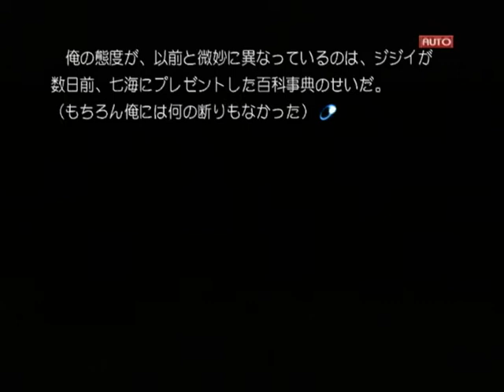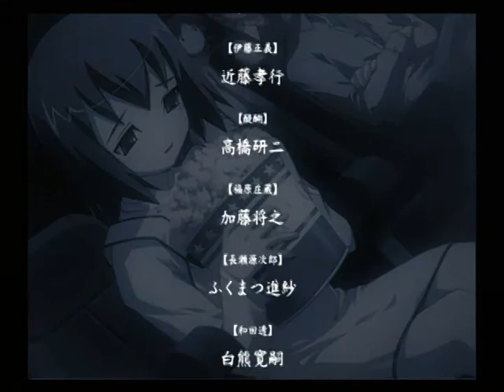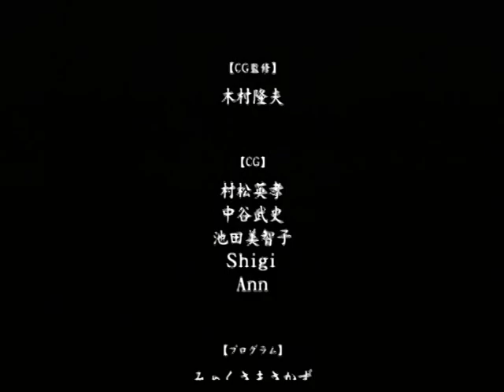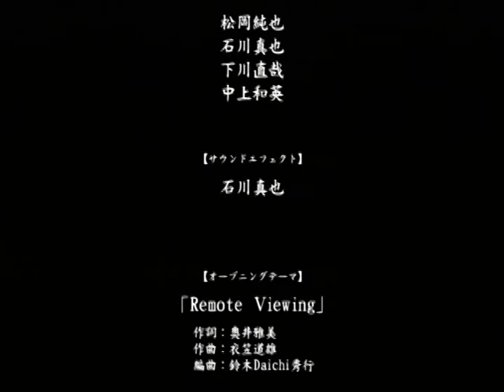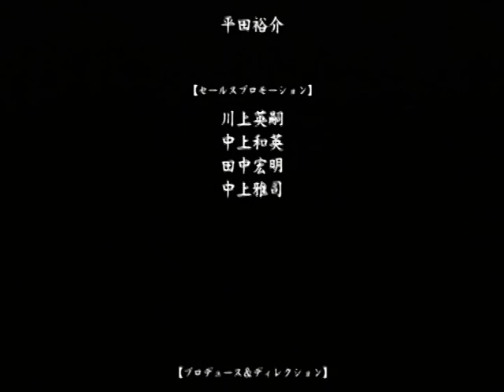【PS2】Routes PE 初見プレイ Part３０ ～明日からは……さびしくなっちゃうかも知れないけど… 【スタートオンゲームズ】【スタゲー】【JAPAGE】